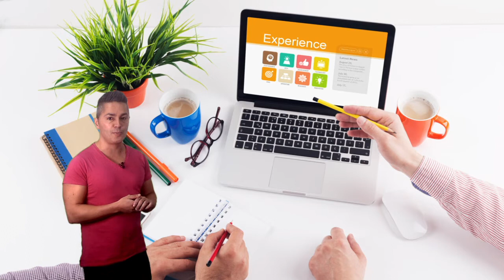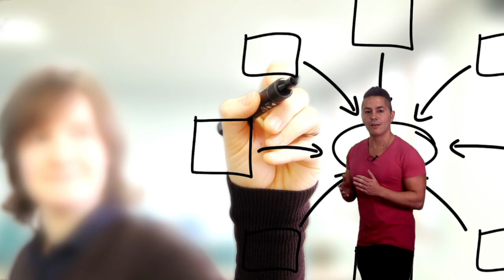Vídeo 1.2. El universo edtech - Ideas clave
Vídeo de ideas clave de la unidad 1 "El universo edtech" de EdtechMooc de @educaINTEF. Para más información, visita